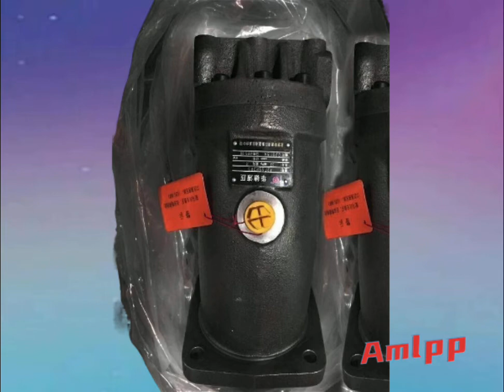Beiyi Motor M-5IK150U-SRT Taiwan PEEIMOGER Motor / British FCT limit switch FL-410N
Beijing Huade hydraulic motor L6V160ESFZ21060 trenchless pipe laying rig motor
Vibration indicator IMI-SENSORS MODEL 683A environmental protection industry
Taiwan EALY Yili vane pump PV2R1-6/8/12/14/17/19/23-F-RAA-10 Hydraulic oil pump

Xiegang pressure gauge 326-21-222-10E seismic pressure gauge 30MPA stainless steel pressure gauge
DAIKIN Daikin superimposed check valve MC Throttle valve MT Pressure reducing valve MG Relief valve MR
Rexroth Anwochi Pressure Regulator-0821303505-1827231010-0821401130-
American SUN pressure relief valve RBAA-LAN
D41FCE01FC4NB00 Parker solenoid valve, proportional valve
Taiwan Winner solenoid valve RD08W20AL
Parker TDP032EH99C2NB0 high response two-way cartridge proportional throttle valve
Cement plant general WSM06020W-01M-C-N-24DG supply Hedek HYDAC solenoid valve spot for sale
MAXMA Cycloidal Motor MAP100C Low Speed ​​High Torque Hydraulic Motor
Sales Rexroth relief valve ZDB6VP1-4X 100V, R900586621 Rexroth hydraulic valve processing
American SUNCBEL-LJN solenoid valve cartridge valve warranty internal structure of hydraulic valve block
German Rexroth cartridge valve R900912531 LC16DB20E7X
American ParkerPV140R1K1T1NMP1 Parker variable plunger pump
American ParkerD3W001CNJW42 reversing valve Parker hydraulic
Taiwan RISUNY check valve MP-03 superimposed hydraulic control check valve

Supply Lianyi ASC-63SRx90 Air Pressure Corner Cylinder ASC-63SLx90
WVTS32 water valveΦ32 Danfoss self-excited thermostatic valve
DAIKIN Daikin pressure control valve SR-T03-1-12 DC relief valve
A10VSO71DR/31R-PRA12KB5-SO512 Rexroth plunger pump
Jointly designed single and double damping EF2-B6H flow throttle block element 31.5MPa
EC460 excavator swing relief valve excavator hydraulic valve
Supply Taiwan WINNER with check flow control valve NC-08W-20-N-L fully adjustable throttle valve
VTOZ MA-LIQZO-TES Cartridge Proportional Throttle Valve
A4VSO-125LR2H/10R-PPB13 hydraulic pump
Salami forklift pump Salami aerial vehicle oil pump 2PE22,5/8,3D-P28P1-PUMP
Hydraforce Hydraulic Solenoid Valve SV10-57C Series SV10-47F
Liyuan plunger pump L10VS018DFR/31R-PPA12N00 brand
Omron OMRON programmable controller CP1H-XA40DR-A function
Spot commercial C101 C012 P20 P30 P37 drilling rig hydraulic pump factory direct supply
ATOS Gear Pump PFG-210-D-RO
LS-G02-4CD-30-EN Japan DAIKIN big gold electromagnetic check valve
American eaton solenoid valve DG4V-3-33C-M-U-H7-60
Rexroth A4VG180 variable hydraulic pump Sany pump truck A4VG180 high pressure plunger pump A4VG180 oil pump
Rexroth proportional solenoid valve 4WRA6E07-2X/G24K4/V Rexroth proportional valve

Throttle valve DGMX2-5-PA-FW-30
Supply NORGREN R18-C05-RGLG pressure regulating valve
PARKER gear pump PGP511A0080CS4F3NL1L1B1B1PGP series gear pump
American Parker Agent 50-63-NI Gasket
Hydraulic control valve 4WH6D-L6X SHLIXIN hydraulic valve hydraulic control valve
YUKEN YUKEN solenoid valve DSG-03-3C10-D24-50
VSE flowmeter VS0.2 GPO12V-32N11/X Germany
Piston Pump A2F200R5P2
parker Parker Plunger Pump PV Pump PV140R1K1T1NMMC
PRESSURE GAUGE PTB-H1/P1-40-500 Pressure Gauge
Rexroth hydraulic solenoid valve 3WE6B6X/EG48N9Z5L/V
MEV12BLFF6P50 6O50 6C50 6D50 Big Gold DAIKIN proportional valve
WSJE8327B102 Ascar ASCO with manual reset solenoid valve
KARCOWL:DE3-H1050K2-1245
D3DW7KNYWZ Hydraulic Valve
PVB5-FRSY-20-CC-11-JA-S7 Hatch cover hydraulic pump DRAWING NO.43956347
Taiwan 50T-36SB-1R vane pump VP-30-FA3 oil pump
Beiyi Motor M-5IK150U-SRT Taiwan PEEIMOGER Motor
Supply SR pneumatic pump SR10025C-A2
Cast iron electric: vane oil pump 4520V60A8 picture description
Rexroth solenoid valve 4WE10H33/CG24N9K4
JGH superimposed electronically controlled check valve MSC-02A-A230-NC
Vickers plunger pump PVH131QIC-RCF-16S-10-C25-31
MITSUBSHI Mitsubishi ship crane cable anchor hydraulic pump MKV-23H-RFA-C10-LQ-11
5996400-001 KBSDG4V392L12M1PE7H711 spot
Spot Rexroth solenoid valve 4WE10H3X CW230N9K4 V, R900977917 Rexroth
R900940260 PVV1-1X/027RJ15UMB Rexroth Vane Pump
Japan SMC vacuum solenoid valve VX234DAXB VXZ240FB
Danfoss DANFOSS pressure control KP1A｜060-1162
ZU-H series pressure line filter Yunxi County HDX-250*10 filter element manufacturer
A11VO145LRDS/11L-NZD12N00 Marine Piston Pump
British FCT limit switch FL-410N
CML superimposed one-way throttle valve MTC-02-A/B/W-1-K MTC-03/06-A/B/W
Italian ATOS Atos direct-acting pressure reducing valve RZGO-TER-033 100 proportional valve
Festo FESTO filter MS12-LFM-G-A-U-M-DA characteristics
US SUN cartridge solenoid valve DLDB-MHN-712N
BFS-20-OL-G1/2-MS-NO-ST pressure switch Basd flow switch Germany
Taiwan KOMPASS solenoid valve D4-03-3C40 directional valve